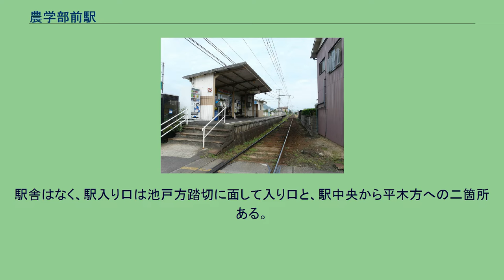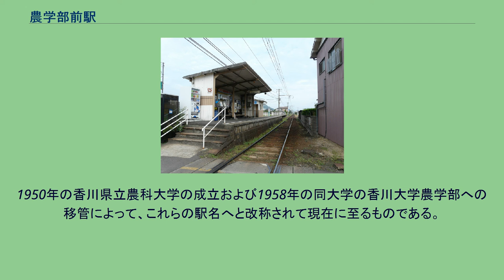農学部前駅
農学部前駅（のうがくぶまええき）は、香川県木田郡三木町大字池戸にある、高松琴平電気鉄道長尾線の駅である。
駅舎はなく、駅入り口は池戸方踏切に面して入り口と、駅中央から平木方への二箇所ある。
1日の平均乗降人員は以下の通りである。
香川大学三木町農学部キャンパス（農学部）の最寄駅であるが、隣の池戸駅から農学部の東門まで数百メートルほどしか離れていないため、高松方面からの通学者の中には池戸駅で下車し、車道を歩く者も多い（過去には飛び出しで交通事故に遭い、死亡したものもいる）。
1912年（明治45年）に当時の高松電気軌道によって、同社運営路線の田中道駅（たなかみちえき）として開業した駅である。
開業当時の駅名は、当駅の西口に接続された現在も南北に通っている町道（三木町道池戸田中線）である「田中道」にちなみ、この道路の名前そのものは本道が当時の田中村（現・木田郡三木町田中）に至る地域の主要町道であったために称されたものである。
なお現在では、その役割は香川県道42号小蓑前田東線に代わられている。
また駅名が変わった現在でも本駅西側にある踏切は田中道踏切と称しており、往時の駅名を現在に残している踏切となっている。
ちなみに当駅から往時の田中村の中心部までは南下して吉田川堤防上の道をゆく徒歩約40分程度の道のりである。
現在の駅名である「農学部前駅」および、その直前の駅名である「農大前駅」の通称は、本駅開業当時より存在していた香川県立農科大学（旧・木田郡立乙種農学校→木田郡立甲種農林学校→香川県立農林学校→香川県立木田農林学校）にちなむ。
1950年の香川県立農科大学の成立および1958年の同大学の香川大学農学部への移管によって、これらの駅名へと改称されて現在に至るものである。